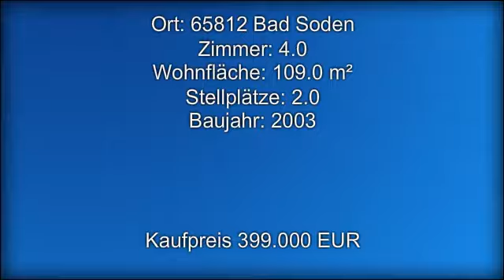RE/MAX Bad Soden: 4-Zimmer-Eigentumswohnung in Top-Lage von Bad Soden am Taunus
Wenn Sie das BESONDERE und dann noch in BESTER LAGE suchen: "Am Hübenbusch" zählt zu den Top-Adressen von Bad Soden, wunderschön gelegen direkt am Feldrand mit Ausblick in die ganze Rhein-Main-Ebene. Dennoch nur ca. 10 Gehminuten zur City und S-Bahn. Souveränes Wohnen auf oberster (3.) Etage im angesagten Maisonette-Format mit offener Galerie und einer Raumhöhe im Wohn-Essbereich von ca. 5 - 6 m! Ein erhabenes Raumgefühl und ein Wohnerlebnis der Extraklasse. Genießen Sie Ihren großzügigen Wohn-Essbereich (ca. 30 m²), lichtdurchflutet durch große, bodentiefe Fenster zu 2 (!) Seiten. Die kleine offene Galerie oberhalb des Wohn-Essbereichs ist das "Sahnehäubchen" .
Das HIGHLIGHT und mit absolutem Seltenheitswert: der herrliche freie Ausblick auf Ihrem Balkon. Über die Felder den Blick schweifen lassen! Das ganze Rhein-Main-Gebiet zu Füßen. Kein einziges Haus steht im Weg. Genießen Sie es! Auf Ihrem großen (ca. 12 m²) Süd-West-Sonnenbalkon. Dazu im Wohnbereich: ein gemütlicher Kaminofen. Die Küche mit großer moderner Einbauküche, ggfs. zu öffnen zum Essbereich. Auf der unteren Wohnebene befinden sich außerdem noch 2 geräumige Schlafzimmer von ca. 11 m² und 15 m² sowie das Hauptbad: sehr schön und hochwertig ausgestattet mit großem Fenster. Ferner das Gäste-WC, Entrée und Garderobe.
Obere Wohn-Ebene neben der Galerie: das geräumige Elternschlafzimmer mit dem 2. Bad mit Dusche. Dazu eine praktische Abstellkammer. Der perfekte Elternbereich! Zudem: von hier ein herrlicher Ausblick über ganz Bad Soden bis in den Taunus.

Eine Wohnung für Genießer. Auch sehr gut passend für die Familie mit bis zu 2 Kindern dank großer Schlafzimmer.
Sie müssen es gesehen haben! Gönnen Sie sich Ihren Besichtigungstermin!